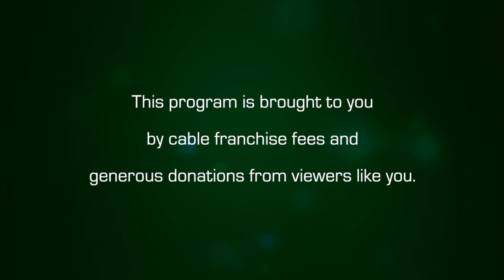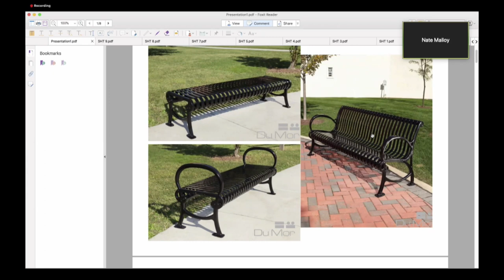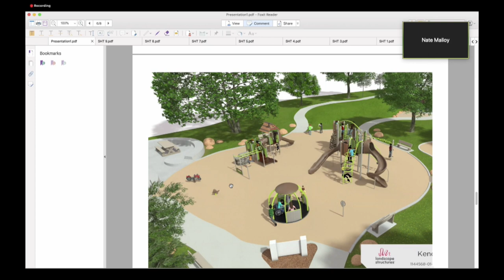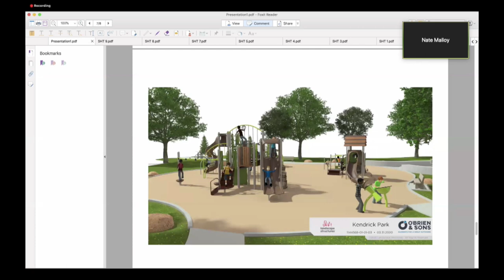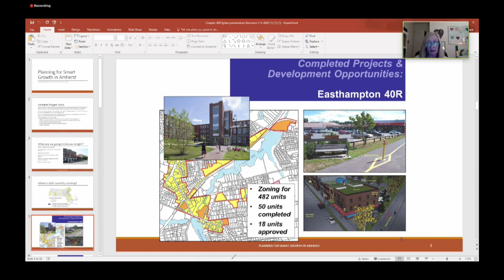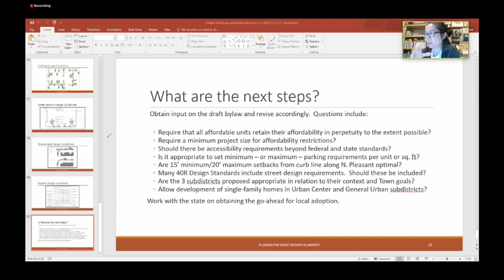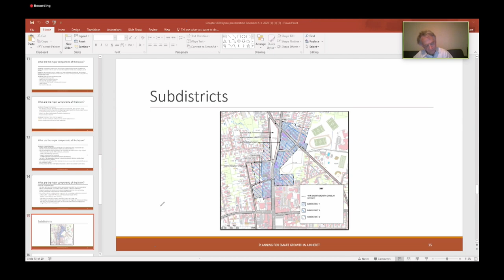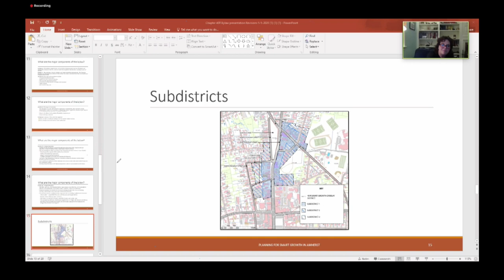Amherst Planning Board: May 6, 2020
The meeting of the Amherst Planning Board on May 6, 2020.